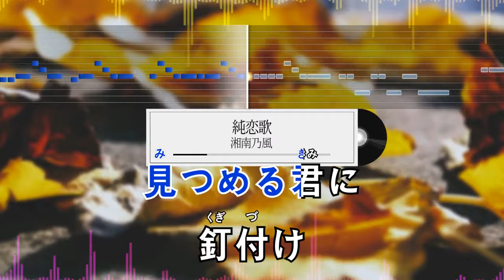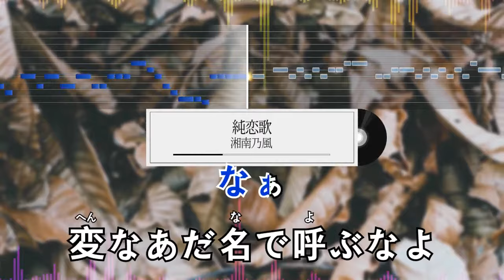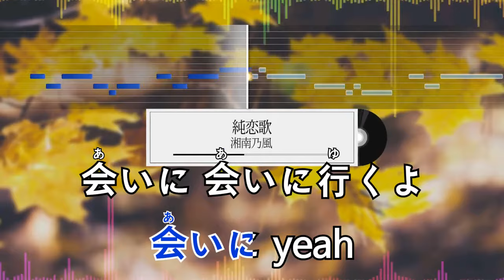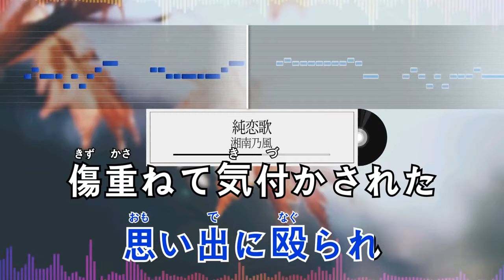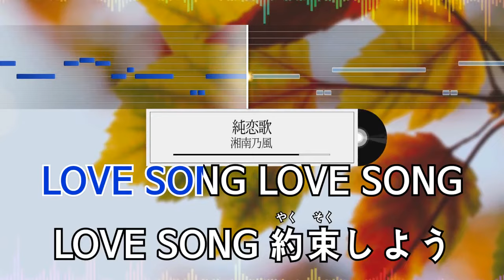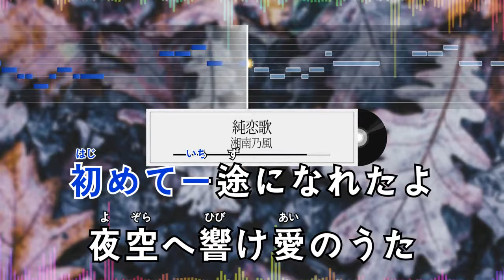純恋歌 湘南乃風 原曲キー 歌付き ボーカル入り 歌詞付き カラオケ 練習用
JPOP Karaoke カラオケ様

目を閉じれば　億千の星　一番光るお前がいる
初めて一途になれたよ　夜空へ響け愛のうた

大親友の彼女の連れ　おいしいパスタ作ったお前
家庭的な女がタイプの俺　一目惚れ
大貧民負けてマジ切れ　それ見て笑って楽しいねって
優しい笑顔にまた癒されて　ベタ惚れ
嬉しくて嬉しくて　柄にもなくスキップして
“好きって言いてぇ”　おぼろげな月を見つめる君に釘付け
守りたい女って思った　初めて
まじめな顔して　ギュッと抱きしめた

あれからずっと一緒だよな　お前と俺
最近付き合い悪いと言われるけど
なんだかんだ温かく見守ってくれてる　優しい連れ
「なぁ」変なあだ名で呼ぶなよ　皆バカップルだと思うだろ
でもいつも落ち込んだ時
助けてくれる　お前の優しい声
きっとお似合いな二人　共に解り合って　重なり合っても
折り合いがつかない時は　自分勝手に怒鳴りまくって
パチンコ屋逃げ込み　時間つぶして気持ち落ち着かせて
景品の化粧品持って　謝りに行こう

目を閉じれば　大好きな星　あんなに輝いてたのに
今では雲がかすめたまま　それが何故かも分からぬまま

会いに行くよ…

桜並木照らすおぼろ月　出逢った二人の場所に帰りに一人寄り道
変わらぬ景色　変わったのは俺ら二人　全て見えてたつもり
目に見えないものなのに…
馴れ合いを求める俺　新鮮さ求めるお前
お前は俺のために　なのに俺は俺のため
春の夜風に打たれ　思い出に殴られ
傷重ねて　気付かされた大事なもの握りしめ

今すぐ会いに行くよ　手を繋いで歩こう
絶対離さない　その手ヨボヨボになっても
白髪の数喧嘩して　しわの分だけの幸せ
二人で感じて生きて行こうぜ

LOVE SONG　もう一人じゃ生きてけねえよ
側に居て当たり前と思ってたんだ
LOVE SONG　もう悲しませたりしねえよ
空に向け俺は誓ったんだ
LOVE SONG　ヘタクソな歌で愛を　バカな男が愛を歌おう
一生隣で聴いててくれよ
LOVE SONG　何度でも何度でも

LOVE SONG…　何でも話そう
LOVE SONG…　約束しよう

目を閉じれば　億千の星　一番光るお前が欲しいと
ギュッと抱きしめた夜はもう二度と忘れない　届け愛のうた